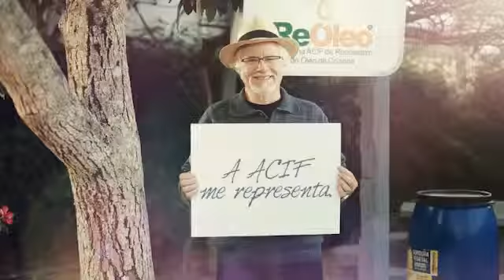ACIF me representa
Ficha Técnica:

Anunciante: Associação Comercial e Industrial de Florianópolis (ACIF)
Agência: Marcca Comunicação
Diretor de Criação: João Cláudio Lins
Criação: Diego Rodovalho, Guilherme Campagner, Leonardo Fontes, Willian Finger; Vito Vailati; Joseka.
Mídia: Yoko Takahashi
Produtora de vídeo: Komeco
Atendimento: Ariéli Adolpho